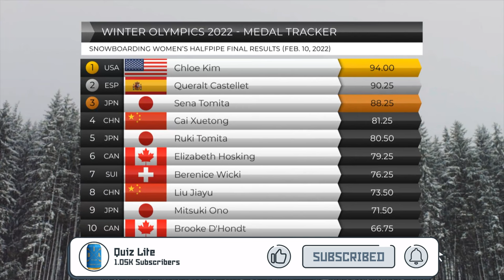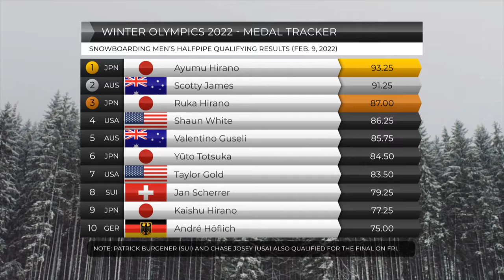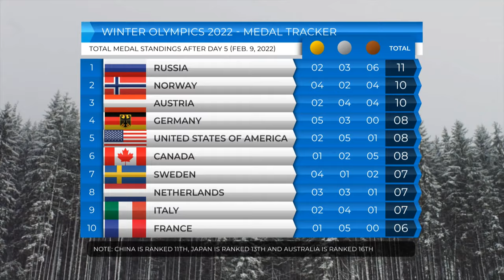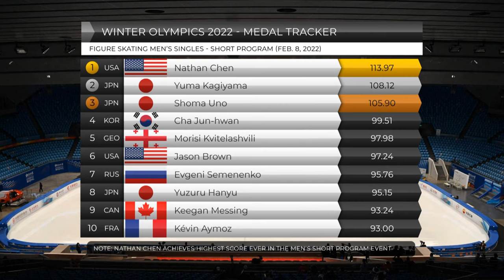Snowboarding Women's Halfpipe Final Results Medal Tracker (Feb. 10, 2022) | Beijing Olympics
Winter Olympics 2022 Medal Count Day 5  (THIS DOES NOT INCLUDE VIDEO HIGHLIGHTS!)

Snowboarding Women's Halfpipe Final
Qiu Leng  China
Leilani Ettel  Germany
Brooke D'Hondt  Canada
Elizabeth Hosking  Canada
Berenice Wicki  Switzerland
Liu Jiayu  China
Ruki Tomita  Japan
Sena Tomita  Japan
Queralt Castellet  Spain
Cai Xuetong  China
Mitsuki Ono  Japan
Chloe Kim  United States

Snowboarding Men's Halfpipe Final
Chase Josey  United States
Patrick Burgener  Switzerland
André Höflich  Germany
Kaishu Hirano  Japan
Jan Scherrer  Switzerland
Taylor Gold  United States
Yūto Totsuka  Japan
Valentino Guseli  Australia
Shaun White  United States
Ruka Hirano  Japan
Scotty James  Australia
Ayumu Hirano  Japan

🎥 Original Video Date: Wednesday February 9, 2022 (QUIZLITE-TV)

 Biathlon
 Bobsleigh
 Cross-country skiing
 Curling
 Figure skating
 Freestyle skiing
 Ice hockey
 Luge
 Nordic combined
 Short track speed skating
 Skeleton
 Ski jumping
 Snowboarding
 Speed skating

Medal Count
Winter Olympics 2022
2022 Winter Olympics
2022 Beijing Olympics

Freestyle Skiing Women's Big Air
Eileen Gu  China
Tess Ledeux  France
Mathilde Gremaud  Switzerland
Megan Oldham  Canada
Kirsty Muir  Great Britain
Sarah Höfflin  Switzerland
Johanne Killi  Norway
Olivia Asselin  Canada
Anni Kärävä  Finland
Anastasia Tatalina  ROC
Darian Stevens  United States
Sandra Eie  Norway